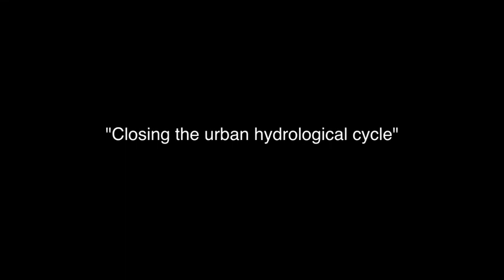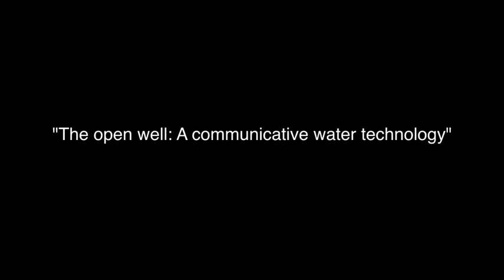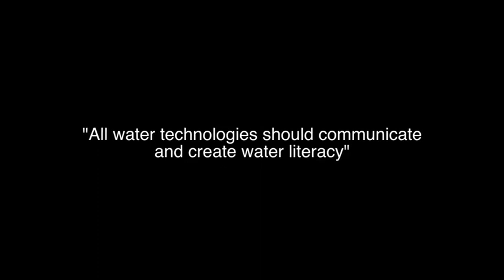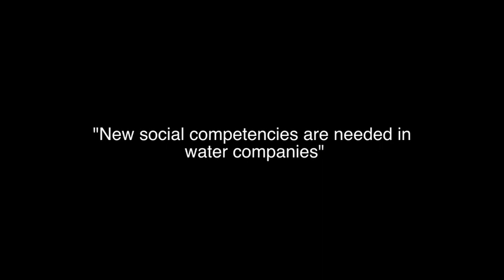viswanath 3rd version